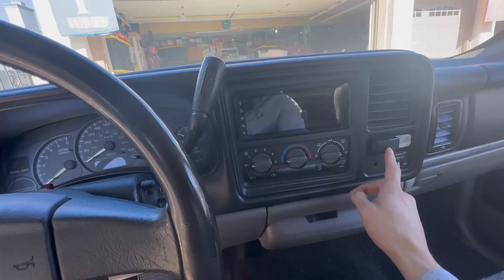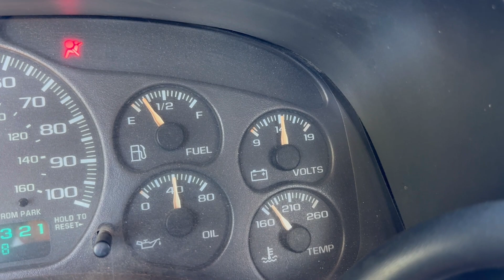LOUD CAMMED STREET TRUCK RIDE ALONG!!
Daily driving a cammed truck is not as bad as you think it is, if you dont mind 7 MPG's. Here I speak a little on that experience.